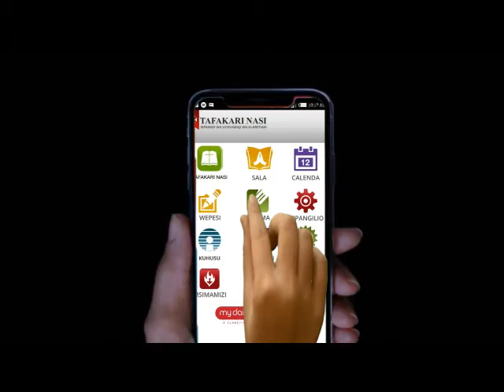Claretian Swahili Bible diary Android and ios App